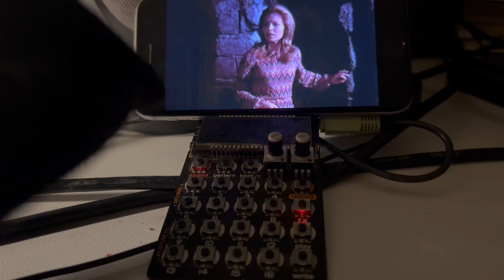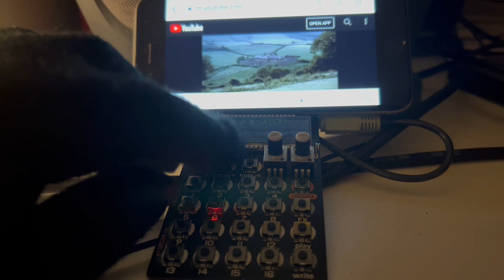Elektra 1 ( PO 33 Live Take ) - Zcience Division